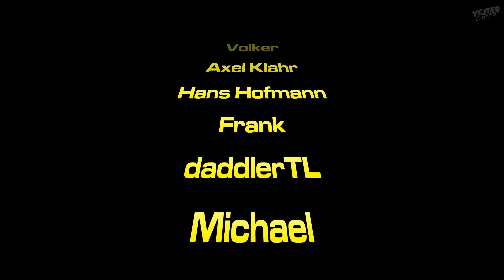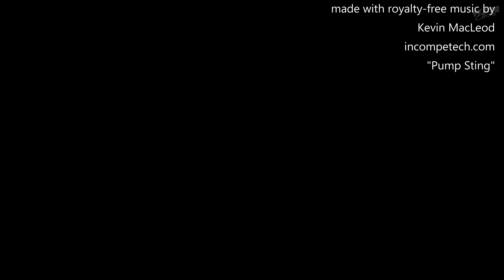Amiga Vortex GoldenGate 486 SLC 2 "Hänger" - Yesterchips Museum Haingrund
Ein Bridgeboard gewährt dem Amiga-User Zugang zur PC Welt, indem es sprichwörtlich fast einen ganzen PC beherbergt. So kann man in Excel ein großes Spredsheet neu durchrechnen lassen, während man auf der Amiga-Seite fröhlich Grafiken rendert. ...oder etwa nicht? Vortex'es GoldenGate Bridgeboards bergen da leider ein kleines, nicht so schönes "Feature".

Yesterchips
Heimcomputer- und Spielekonsolenmuseum
Erbacher Straße 1
64750 Lützelbach/Haingrund